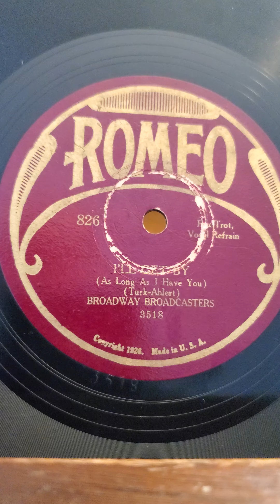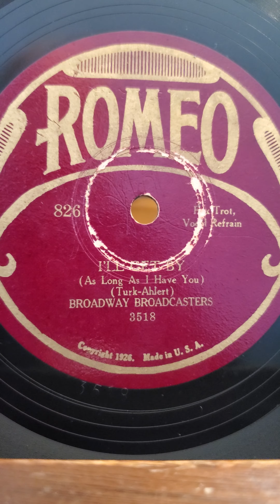I'll Get By - (vocal Scrappy Lambert) Broadway Broadcasters Romeo Records #826 1928